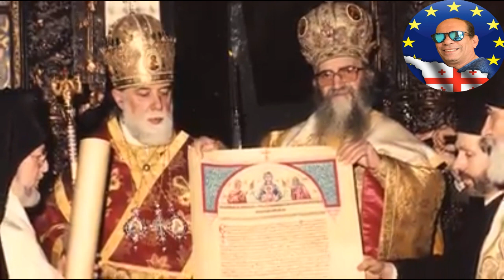جورجيا - المسيحيه فى جورجيا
المسيحية في جورجيا هي أكبر ديانة معتنقة، والديانة الرئيسية للبلاد. الكنيسة الجورجية الرسولية الأرثوذكسية المستقلة هي إحدى أقدم الكنائس المسيحية في العالم. أسسها القديس أندراوس أول من استدعي في القرن الأول الميلادي. في النصف الأول من القرن الرابع اعتمدت المسيحية كدين للدولة. وفر هذا الأمر إحساساً قوي بالهوية الوطنية التي ساعدت في الحفاظ على الهوية الوطنية الجورجية على الرغم من الفترات متكررة من الاحتلال الأجنبي ومحاولات الاستيعاب.

وفقًا لدستور جورجيا، المؤسسات الدينية منفصلة عن السلطة، ولكل مواطن الحق في الدين. ومع ذلك، يعترف الدستوور "بالدور الخاص للكنيسة الجورجية الرسولية الأرثوذكسية في تاريخ جورجيا واستقلالها".وفقاً لتعدد السكان عام 2014 فإن معظم سكان جورجيا (83.4%) يعتنقون المسيحية الأرثوذكسية، كما أن الكنيسة الأرثوذكسية الجورجية من المؤسسات النافذة في البلاد.

وفقًا لدراسة قامت بها مركز بيو للأبحاث عام 2016 تحت اسم الدين والتعليم حول العالم يُعتبر مسيحيي جورجيا واحدة من المجتمعات المسيحيَّة الأكثر تعليمًا حيث أن حوالي 57% من المسيحيين في جورجيا حاصلين على تعليم عال ومن حملة الشهادات الجامعيَّة.